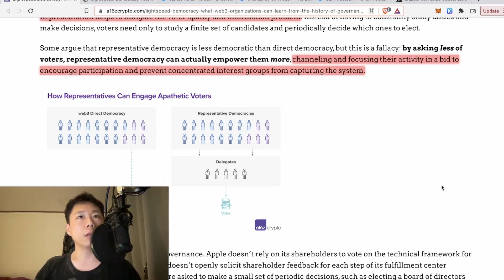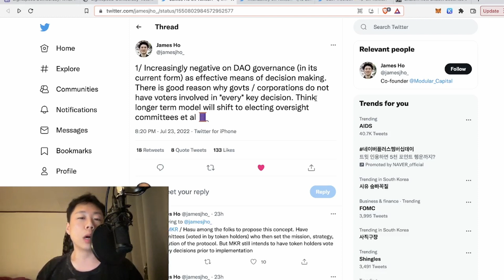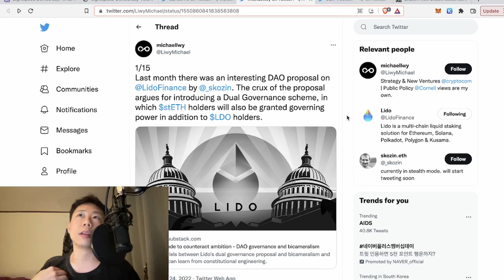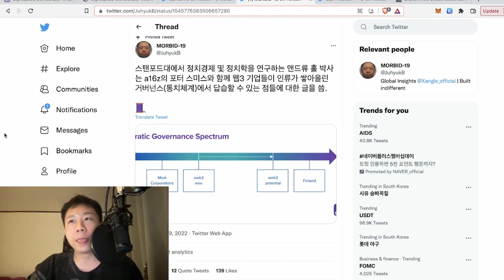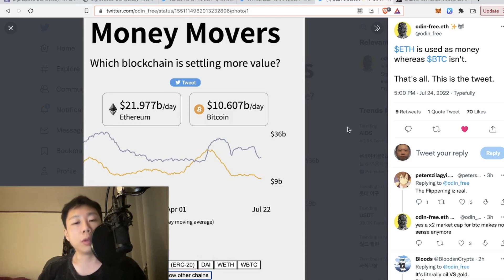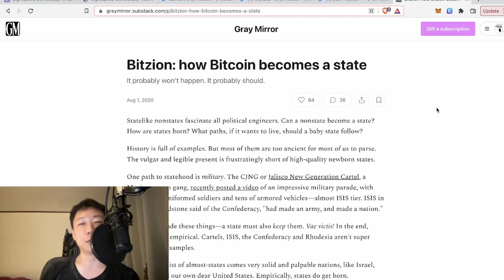DAO 거버넌스와 비트코인에 관한 푸념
다오 거버넌스에 대해서 다시 생각해봅시다. 그리고 비트코인이 당면한 과제들에 관해서도 생각해봅시다.